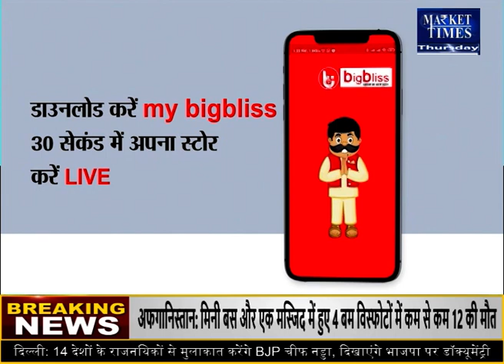गेहूं के दाम घटे